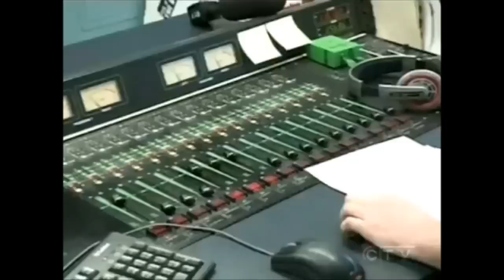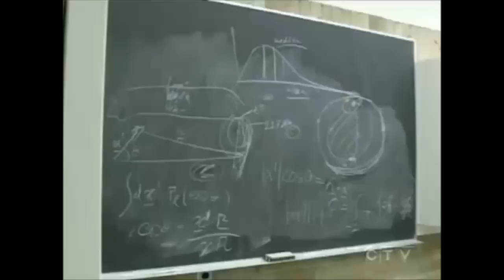Update Strange Noises!!On the News!!2012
This is the latest news on the strange sound from the sky. Once again it doesn't seem as though the news caught the sound themselves. Why not?